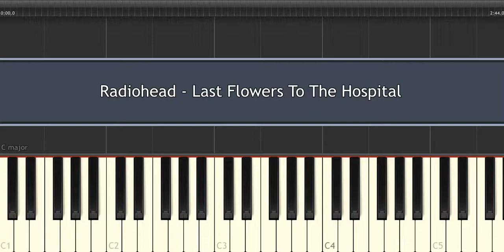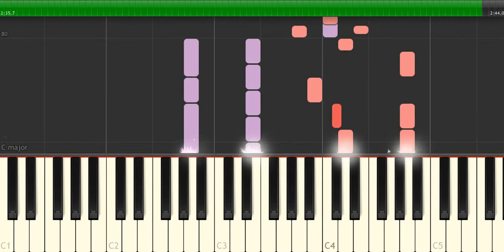Radiohead - Last Flowers To The Hospital - Piano Tutorial by Amadeus (Synthesia)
How to play the piano “Last Flowers To The Hospital” by Radiohead!
Listen to this Radiohead - Last Flowers To The Hospital piano cover and learn how to play the piano accompaniment yourself with our piano lessons.